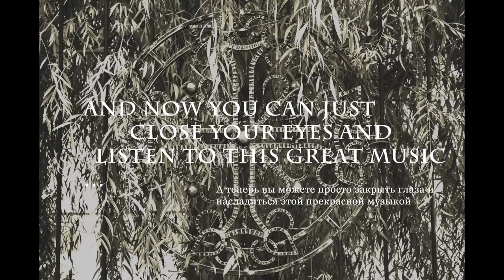Opera Fantasia — The Best of Times (Dream Theater)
Кавер на прекрасную композицию "The Best Of Times" легендарной группы Dream Theater от Opera Fantasia

А, также вступайте в наше сообщество Вконтакте